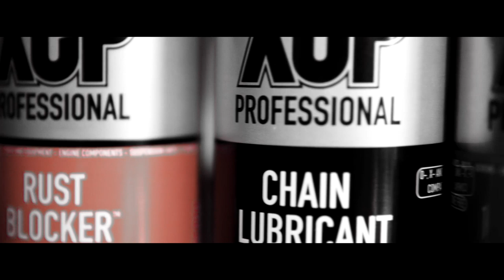XCP Bisiklet Zincir Yağı | Çekiliş Kapandı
XCP Bisiklet Bisiklet Zincir Yağı: Çekiliş Kapandı
Sonuçları yarın akşam instagram üzerinden ve facebook sayfamdan paylaşacağım. Katılan herkese teşekkür ediyorum ...